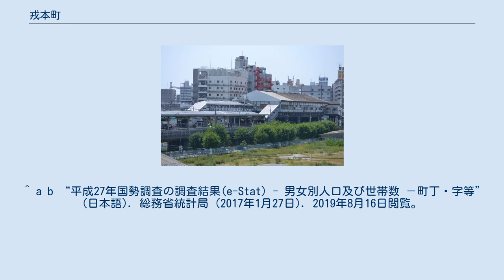戎本町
日本 」 大阪府 」 大阪市 」 浪速区 」 戎本町 戎本町（えびすほんまち）は、大阪府大阪市浪速区の町名。
現行行政地名は戎本町一丁目及び戎本町二丁目。
 大阪市浪速区の南東部に位置。
東は南海本線を挟んで恵美須西、南は関西本線を挟んで西成区萩之茶屋及び花園北、西は国道26号を挟んで大国、北は国道25号を挟んで敷津東にそれぞれ接する。
 1960年（昭和35年）に、実質的に旧町名の恵美須町4丁目が改称して誕生した町名で、1980年（昭和55年）に現在の町域に拡大された。
拡大に際して編入された範囲は旧町名の貝柄町、宮津町におおむね該当する。
 2019年（平成31年）3月31日現在の世帯数と人口は以下の通りである。
 2016年（平成28年）現在の経済センサス調査による事業所数と従業員数は以下の通りである。
 新今宮駅 ^ “大阪府大阪市浪速区の町丁・字一覧” (日本語). 人口統計ラボ. 2019年10月20日閲覧。
 ^ a b “戎本町の郵便番号”. 日本郵便. 2019年8月15日閲覧。